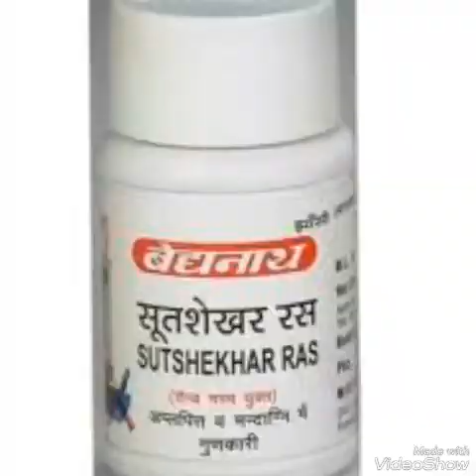HOW TO CURE VOMITING,NAUSEA IMMEDIATELY AND PERMANENTLY||उल्टी का अंत होगा तुरंत||BY DR. PRASHANT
उल्टी की आयुर्वेदिक दवा
उल्टी की दवा का नाम
सफर में उल्टी
उल्टी रोकने की दवा
बच्चों की उल्टी रोकने के घरेलू उपाय
उल्टी रोकने के उपाय
उल्टी करने की दवा
बच्चों की उल्टी का इलाज
how to stop vomiting home remedie
home remedies for vomiting child
how to stop nausea fast

vomiting causes

how to stop yourself from vomiting

how to stop vomiting in toddlers

stop vomiting medicine
vomiting after eating